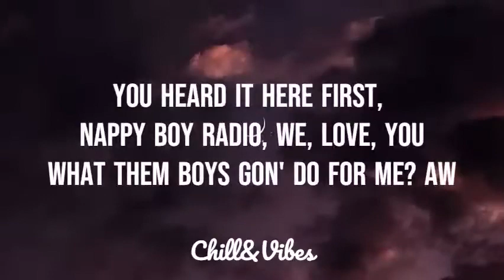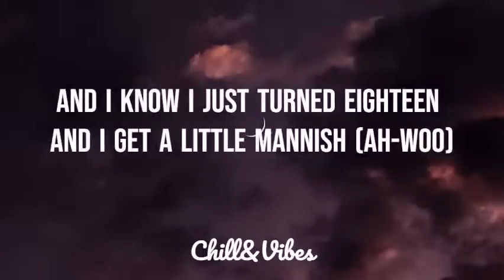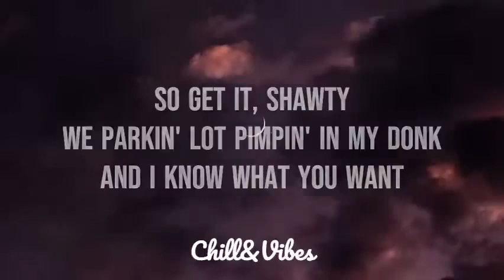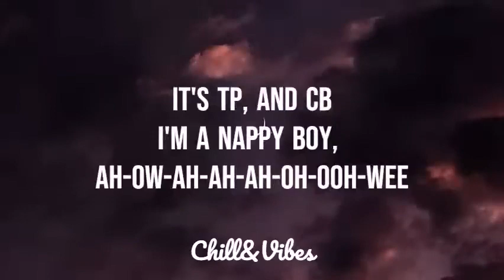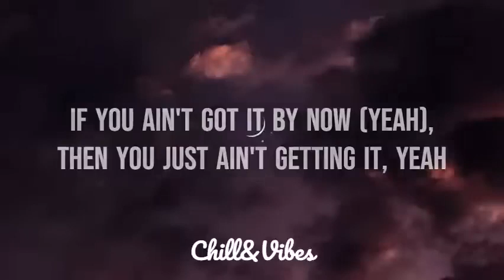CHRIS BROWN KISS KISS (LYRICS) FT. T-PAIN LETRA